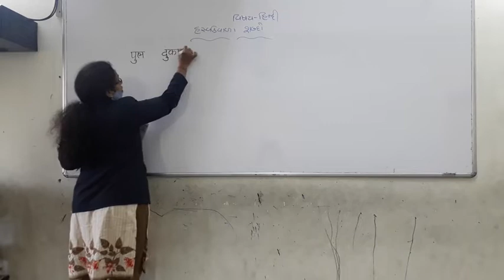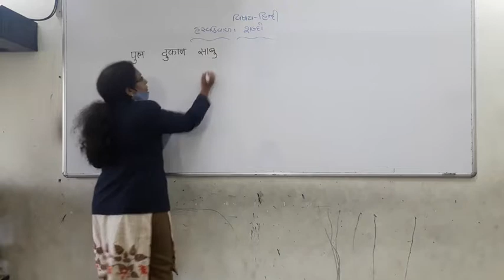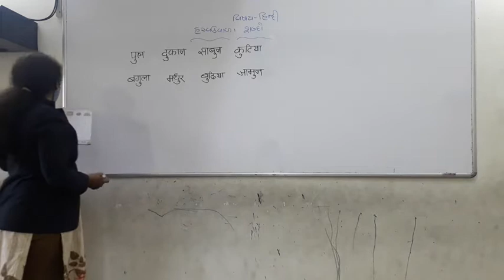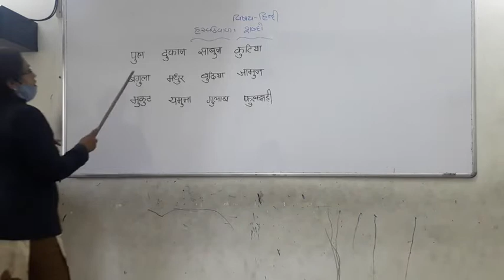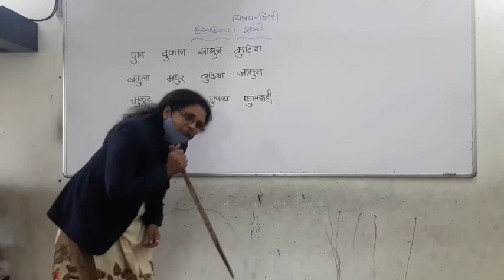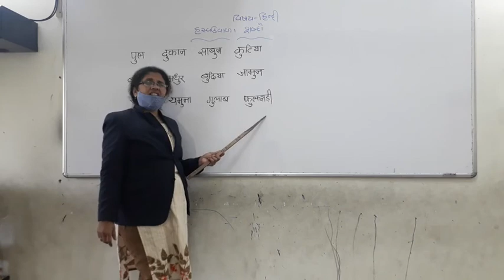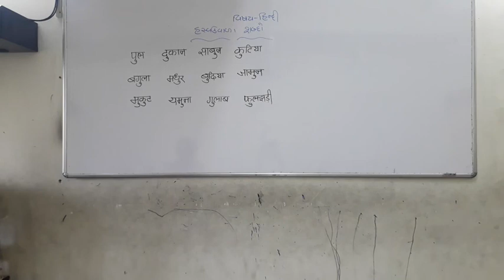ધોરણ - ૧ । વિષય - હિન્દી હસ્વઉ વાળા શબ્દો (પુસ્તકમાં)